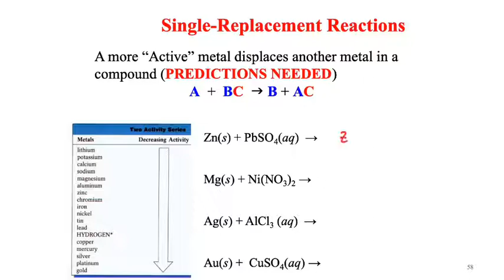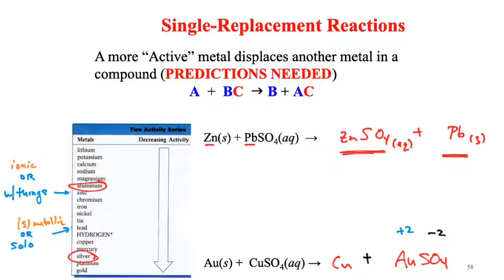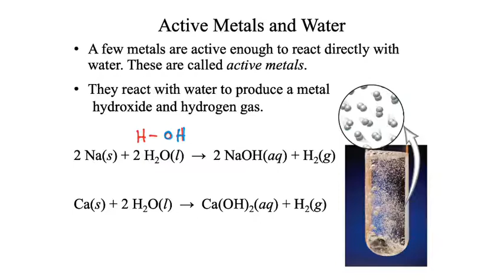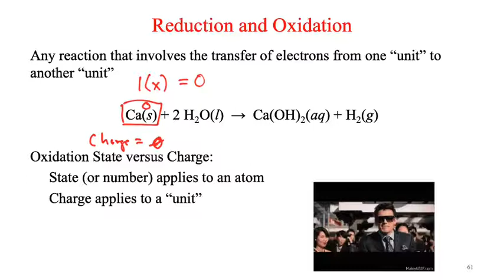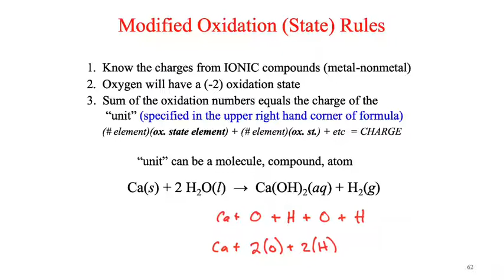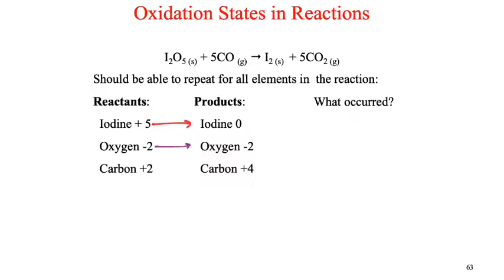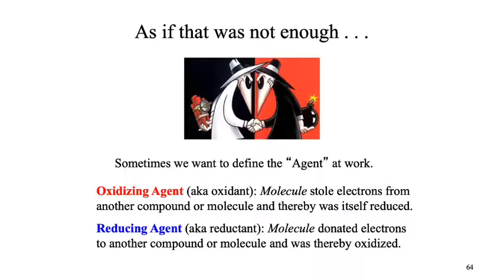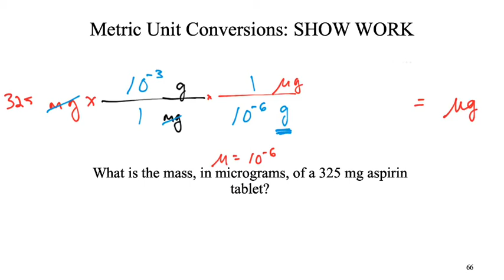SP20 LCCHM130 wk07b SRconvert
Single replacement and some conversion